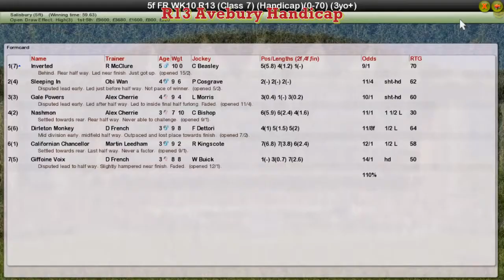FR WK10 R13 Avebury Handicap